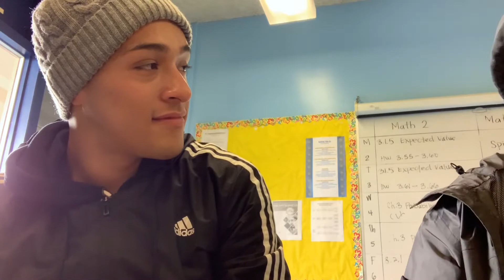busy rainy day | Vlogmas day 4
hi. welcome to my youtube channel. like and Subscribe. if you’d like to follow me on any of my social medias to keep posted on any updates, stay tuned to my daily life or even feel free to DM me, check out below: